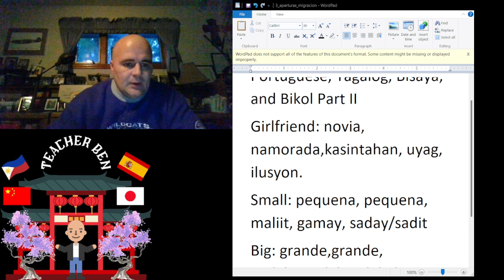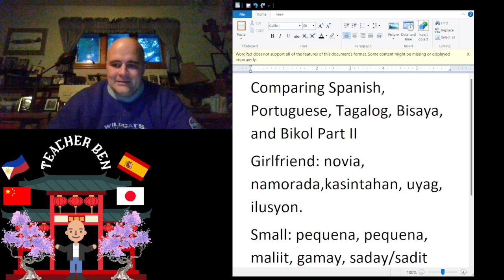Comparing Spanish, Portuguese, Tagalog, Bisaya and Bikol. Part III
This is my Third installment in the on going series of " Comparing Spanish, Portuguese, Tagalog, Bisaya and Bikol."